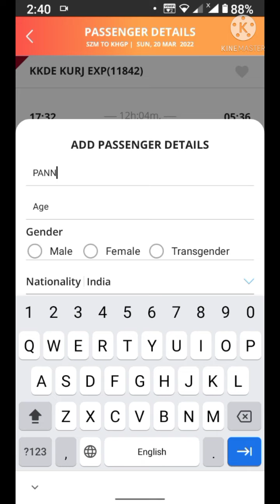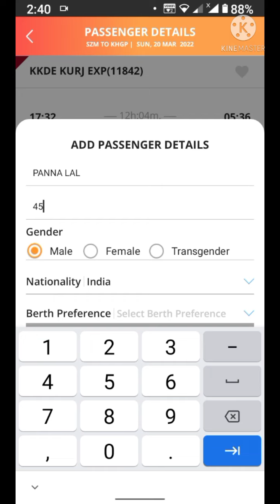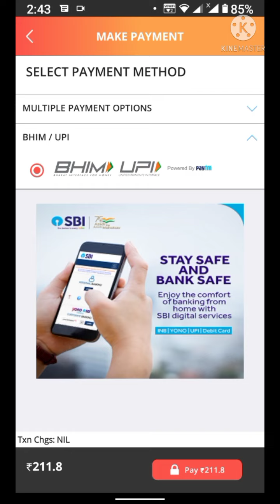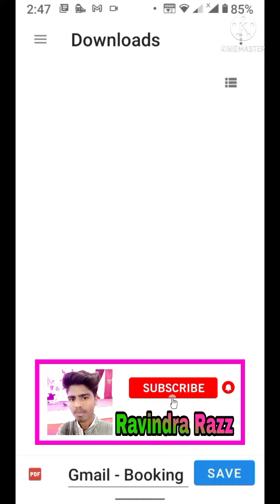IRCTC RAILWAY TICKET BOOKING 2022 || NEW TRICKS FREE CHARGE || PLATFORM TICKET BOOKING MOBILE PHONE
|| NEW TRICKS

IRCTC RAILWAY TICKET BOOKING 2022

|| NEW TRICKS FREE CHARGE ||

 PLATFORM TICKET BOOKING

 MOBILE PHONE

|| NEW TRICKS

 PLATFORM TICKET BOOKING

 MOBILE PHONE

 PLATFORM TICKET BOOKING